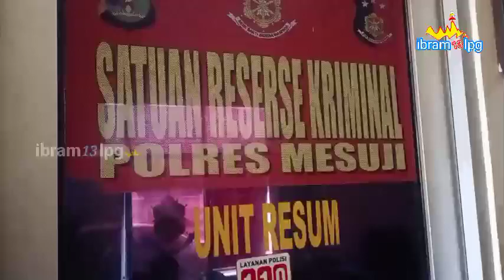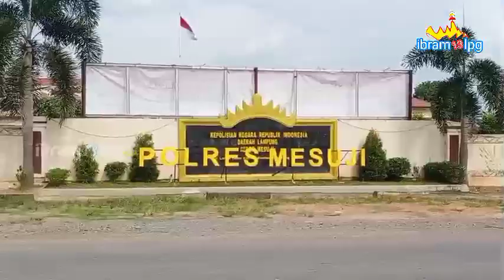Pelaku Pembegalan Sad15 Anggota [PSHT Mesuji Hingga Korban Meninggal Di Tangkap tekab 308 Mesuji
tekab 308 polres mesuji - lampung  berhasil
Ringkus Pelaku pembegalan sadis korban pengenudi truk bermuatan ayam potong bernama anggi anggota PSHt Mesuji  hingga mengakibatkan korban meninggal dunia setelah di tembak pelaku isial ( H  ) pelaku membawa kabur uang sejumlah 60juta dari hasil penjualan ayam potong,kejadian pada tanggal 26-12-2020

berkat kerja keras tekab 308 polres mesuji tersangka di tangkap di desa fajar indah kec.Panca jaya kab.mesuji - Lampung

agar chanel ini semakin berkembang kedepan nya sebagai informasi hiburan dan berita update.
bagi yang sudah suport Semoga Rizki nya semakin lancar amin amin.